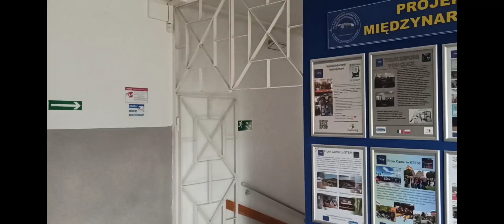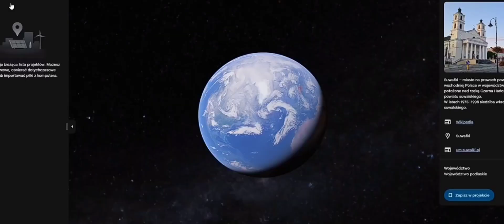18 kwietnia 2024